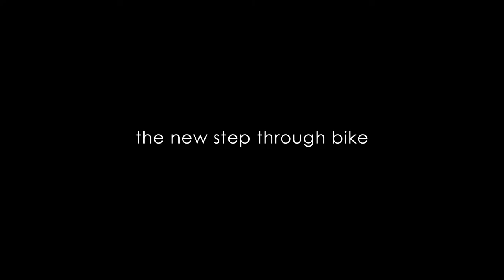Otago Central Rail Trail Hire Bikes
Cycle Surgery offers the custom-made mountain bikes designed specifically for the Otago Central Rail Trail conditions. Our team of New Zealand representative cyclists have designed and developed the perfect bike to handle the unique conditions that the Rail Trail has to offer.